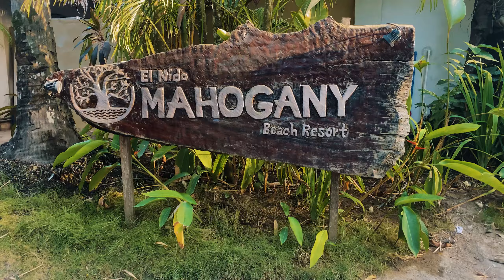Philippines: Cinematic Travel Video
THIS IS MY FAVORITE TRAVEL DESTINATION SO FAR! If you haven't been, add it to your travel list (as soon as the pandemic cools down). The most incredible beaches and the nicest people. We only had time to visit 3 Islands but completely fell in love with El Nido for its island hopping and Siargao for its greenery and peacefulness.

Our Amazon must-have's
Video Editing:
YouTube Yarvin SFilms